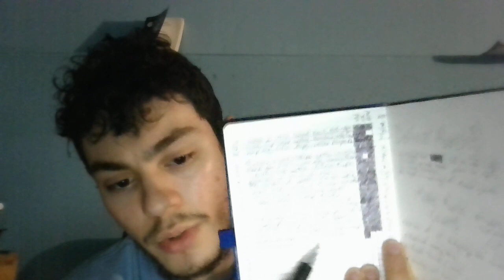Journaling my Week | I NEED SLEEP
Objective of this week: get better sleep and rest to not burn out and actually do things properly.